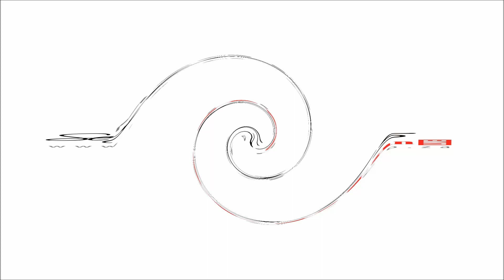The Mzansi Sexiest 2015 Winners Interviews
After months of a nationwide online search for the sexiest celebrities in Mzansi the two winners were crowned on 28 November 2014.